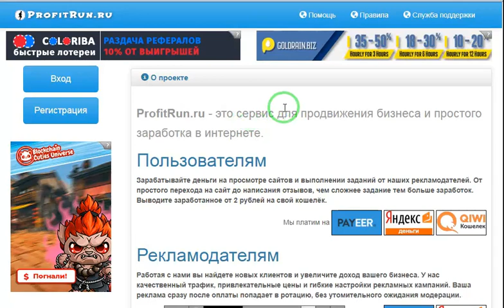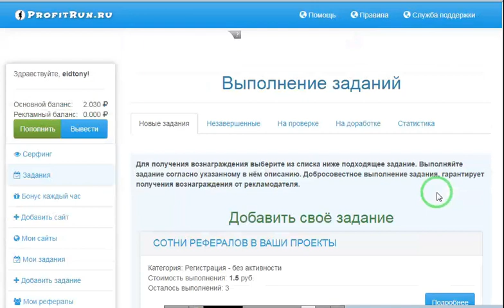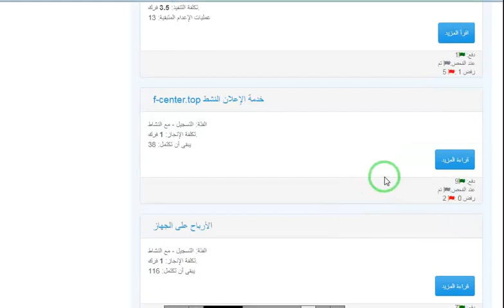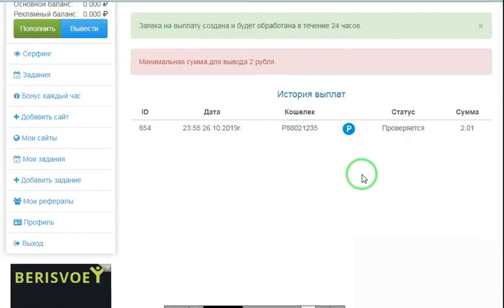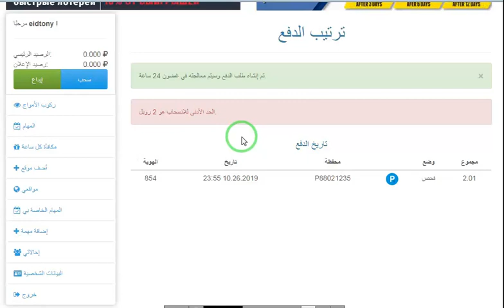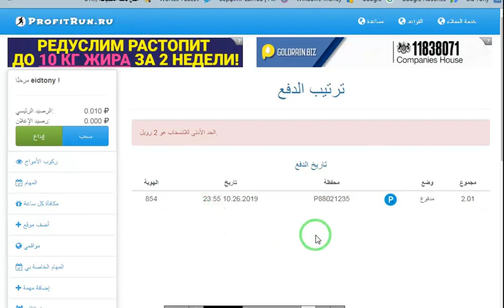موقع مجاني لربح الروبل مع اثبات سحب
رابط الموقع
الربح.
ربح المال,
المزرعة السعيدة,
بايبال,
بايزا,
payza,
payoneer,
مواقع صادقة,
ربح البيتكوين,
Proof payment,
ربح 1$,
ربح 2017,
ربح 5$,
ربح البيتكوين,
ربح البيتكوين كل 5 دقائق,
ربح المال,
ربح بلياردو,
ربح بيتكوين,
ربح بيتكوين مجانا,
ربح تابلت,
ربح تعبئة,
ربح تلفون,
ربح ثواني,
ربح حقيقي,
ربح حقيقي من الانترنت,
ربح حلال,
ربح حلال من الانترنت,
ربح حوحو,
ربح دريس,
ربح دقيقة,
ربح دوجكوين,
ربح دولار,
ربح دولارات,
ربح ذهب,
ربح راتب شهري,
ربح ربح,
ربح رصيد,
ربح روبل,
ربح روبل 2017,
ربح روليت,
ربح زوار كثر,
ربح ساتوشي,
ربح طريقة,
ربح فلوس,
ربح فيزا,
ربح قمار,
ربح كاش يو,
ربح كاميرا,
ربح كوينز,
ربح للمبتدئين,
ربح لوتو,
ربح مال,
ربح هاتف,
ربح هاتف مجانا 2017,
ربح هدايا,
ربح هواتف,
المواقع الربحية .
ربح الدولار .
هشتاج.